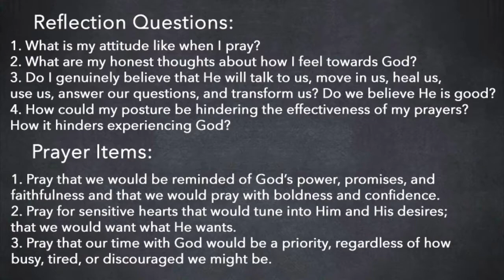Week of Prayer - Tuesday - Posture